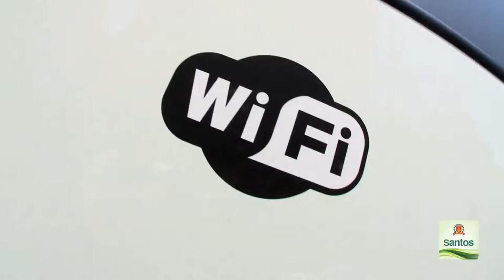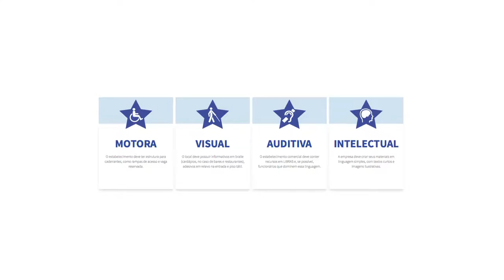[12.05.2016] Programa Pedro Alcântara - Projeto Santos Mais Acessível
O projeto ‘Santos Acessível’, realizado pela Prefeitura de Santos com o apoio do Sindicato do Comércio Varejista da Baixada Santista quer transformar a cidade em referência nacional na inclusão da pessoa com deficiência. Confira!